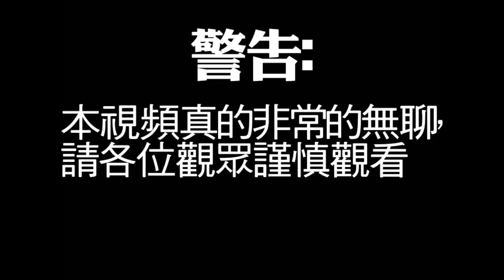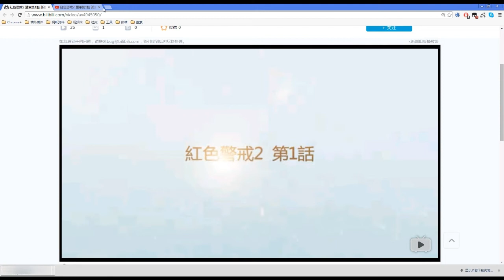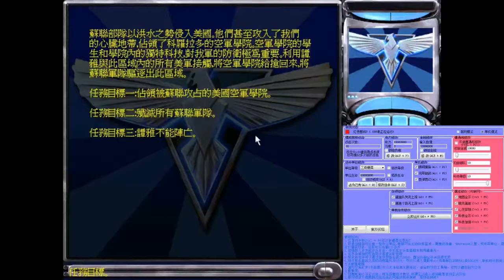紅色警戒2 盟軍第2話 危機黎明